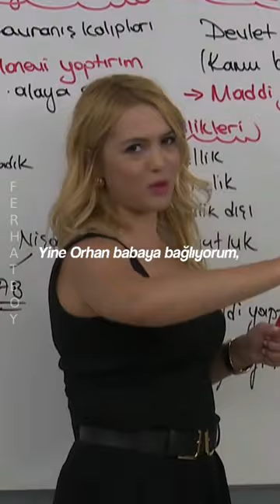FİNALLERE ÇALIŞIRKEN AKLIMA HOCANIN VİZE KONULARINI DA DAHİL ETTİĞİ GELMİŞTİR;